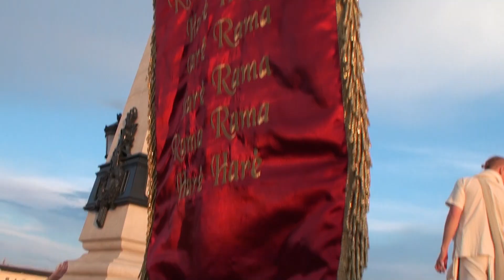Budapest Harinama 2013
our Harinam Sankirtan traveling bus party history.
videos from unpublished archive 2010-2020.
Videos from Shri Jagannatha harinama tour.
Traveling brahmacarees life style - living in the bus.

"Наша крыша - небо голубое, наше счастье жить такой судьбою!"
Видео хроника путешествующей Харинама Санкиртаны группы, архив 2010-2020.
неопубликованные видео с туров Шри Джаганнатхи, Харинама Мандира.